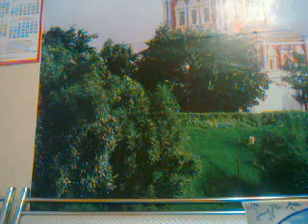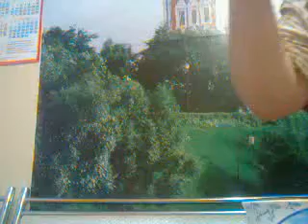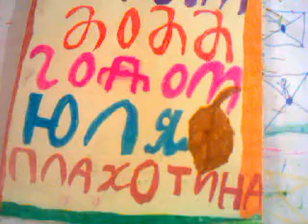ВИДЕО фильм БЛОГ №316 ПОРА ХВАСТАТЬ... СУББОТНЯЯ ЧАСОВАЯ ВЕРСИЯ ФИЛЬМА.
🍫🍫🌶🌶🌽🌽ДО НОВОГО 2022 ГОДА ТИГРА ОСТАЛОСЬ 6 ДНЕЙ...🥨🥨🥨🥨🥨🥨🥨🥨🥨🥨🥨🥨🥨🥨🥨🥨🥨🥨🥨🥨🥨🥨🥨🥨🥨🥨🥨🥨🥨🍊
КАК-ЖЕ БЫСТРО ПРОЛЕТЕЛ ЭТОТ ГОД
 В ЗАВЕРШЕНИИ ГОДА БУДЕТ ПОСЛЕДНЕЕ ВИДЕО В ЭТОМ 2021 ГОДУ.